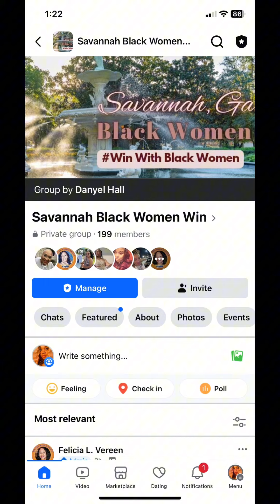Great woman making a change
Great woman making a change divinemcmullen savannahblackwomenwin makingachange beyou savannah election #2024